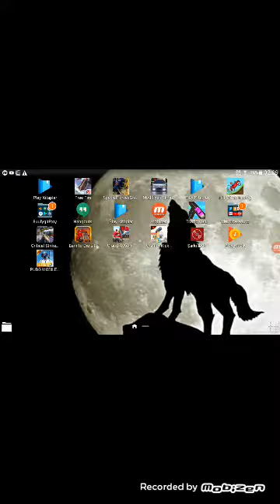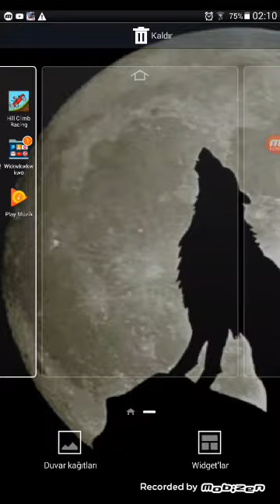Babama trol vidiyosu çektim